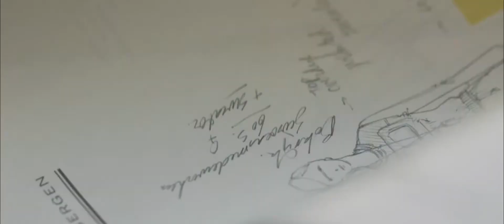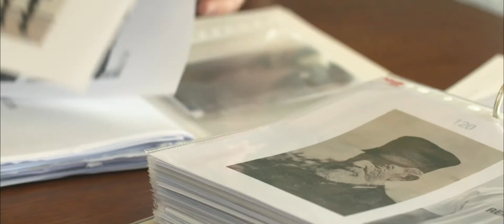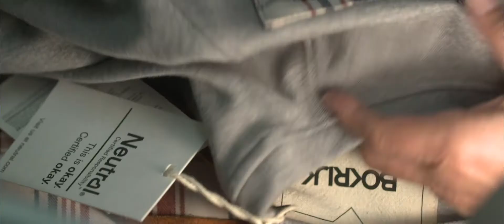Bokrijk Textiel door Tim van Steenbergen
Ontwerper Tim van Steenbergen geeft zijn hedendaagse blik op textiel van weleer in de expositie BKRK Textiel in Bokrijk.